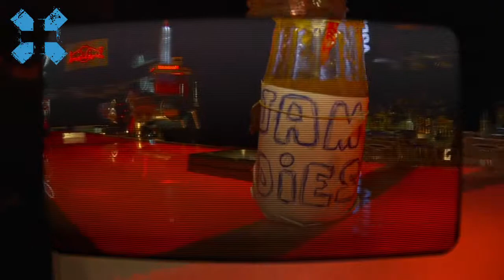DIEZEL JAM-SESSION в клубе Arena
Категорически талантливые на DIEZEL JAM-SESSION, который проходил в Киеве в клубе ARENA ENTERTAINMENT 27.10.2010. Джем за Jam.